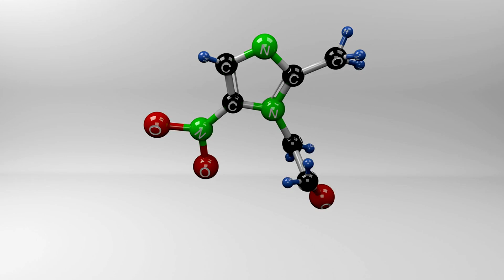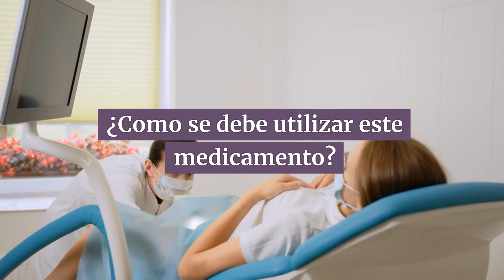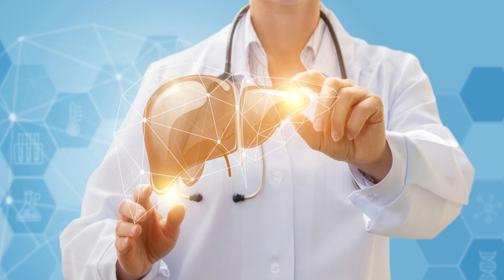💊 FLAGENASE VG, para que SIRVE y como TOMAR🤷‍♂️ (DOSIS)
🔍 Flagenase VG: ¿Para Qué Sirve y Cómo Usarlo Correctamente? 💊🌿

¡Bienvenidos a nuestro canal de salud y vida! En este video te explicamos todo sobre Flagenase VG, un medicamento utilizado para tratar infecciones vaginales causadas por bacterias y parásitos. Conoce cómo actúa este medicamento y cuáles son sus beneficios para la salud femenina. 🩺✨

📌 ¿Qué es Flagenase VG?
Te explicamos qué es este medicamento, cuáles son sus componentes activos (como el metronidazol y la nifuratel) y cómo funciona para combatir infecciones vaginales comunes, como la vaginosis bacteriana y la tricomoniasis.

📌 Indicaciones y Usos
Descubre los principales usos de Flagenase VG, cuándo se recomienda su uso y cómo ayuda a restaurar el equilibrio vaginal, eliminando infecciones y mejorando la salud íntima femenina.

📌 Modo de Uso y Dosificación
Aprende cómo utilizar Flagenase VG correctamente, la dosis adecuada según tu caso, y la importancia de seguir las instrucciones del médico para un tratamiento efectivo.

📌 Efectos Secundarios y Precauciones
Infórmate sobre los posibles efectos secundarios de Flagenase VG, como irritación o molestias vaginales, y las precauciones que debes tener en cuenta antes de usarlo, especialmente si estás embarazada o en período de lactancia.

💬 Déjanos tus preguntas en los comentarios, ¡estaremos encantados de ayudarte!